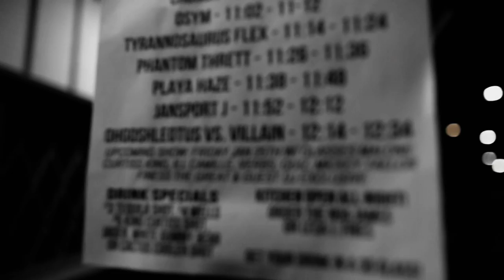Noa James - Its The Common Ground ft. Curtiss King (Music Video)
Black Cloud Music presents the Official music video for Noa James's song "It's The Common Ground" ft. Curtiss King produced by Phantom Thrett. This song can be found on Noa James's new album "The Adve